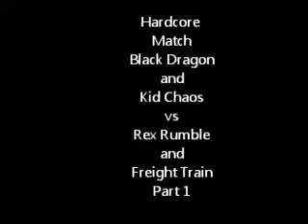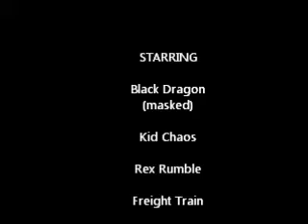Black Dragon and Kid Chaos vs Rex Rumble and Freight Train hardcore part 1